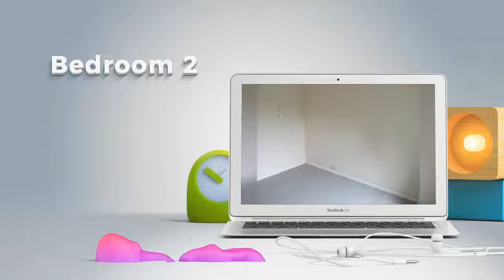st johns road 1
2 bedroom mid-terrace